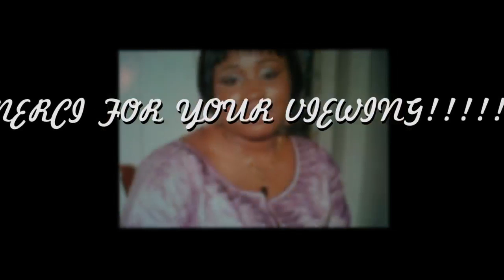SOUMAILA KANOUTE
FAMILY PICTURE